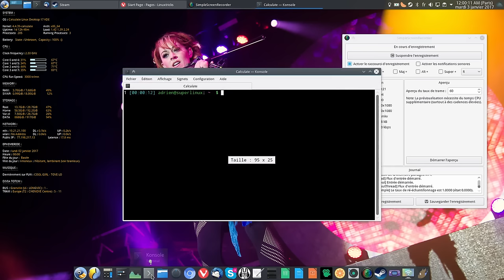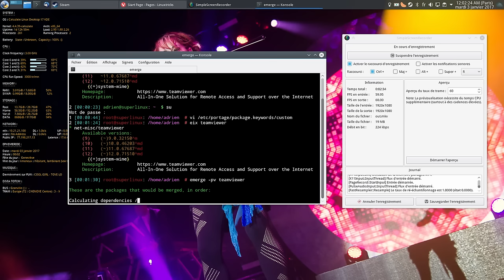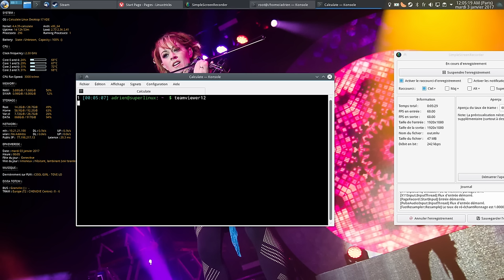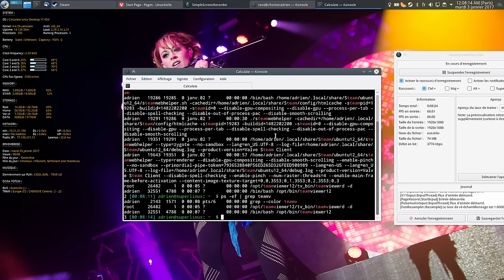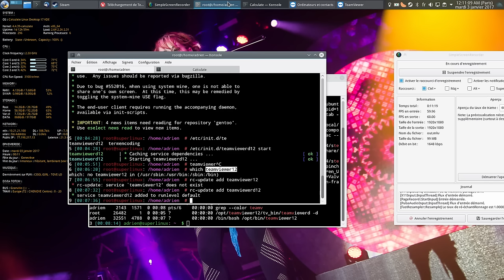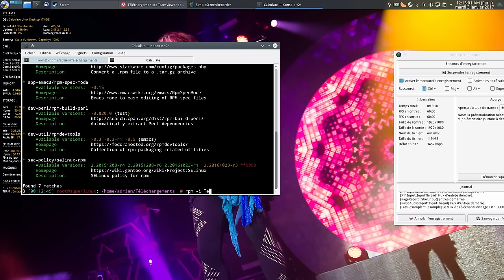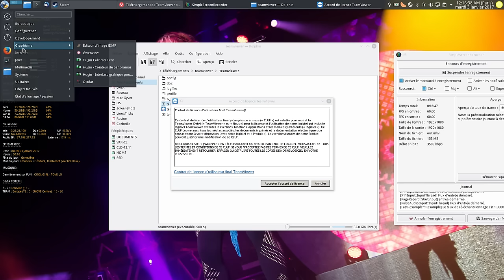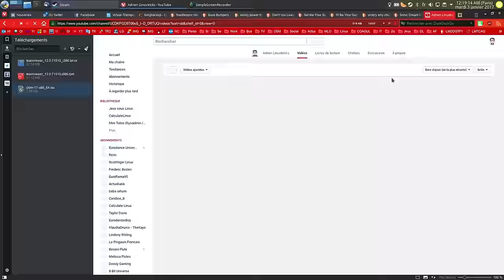Installer Teamviewer sur Calculate Linux ? (Via emerge : KO, Via RPM : KO, Via TAR.XZ YESSS !!)